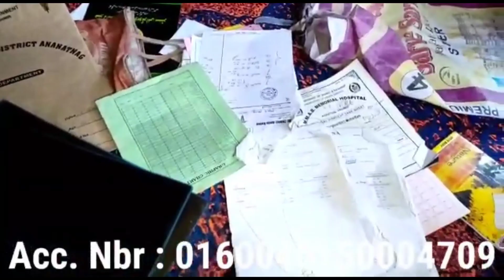Help and share please🙏🙏🙏 For the Sake of Allah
Father / Head of the family died after more than 10 years of illness in 2020. Whatever we had we used all to save our family head but Allah wish was something else and we lost all our hopes in November 2020.  Family of Late  Mohd Yousif  seeri son of Ismaiel Seri Resident of Rain Ahthar of Anantnag district needs your financial help.

Account Number of Late Mohd Yousuf Seeri Wife Namely Nageena👇👇

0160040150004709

IFSC Code 👇👇
JAKA0LARNOO

Help for the sake of Allah If you Can't help please share.